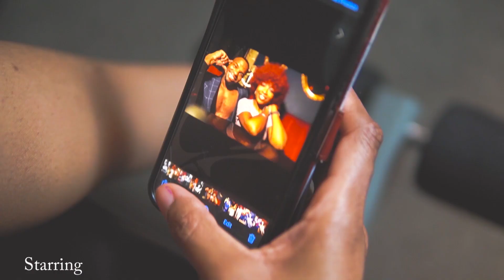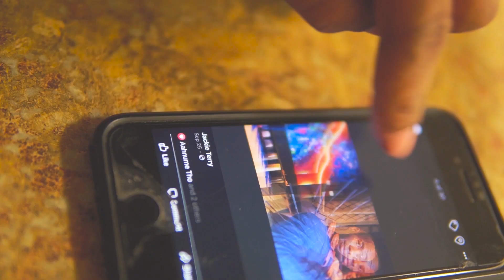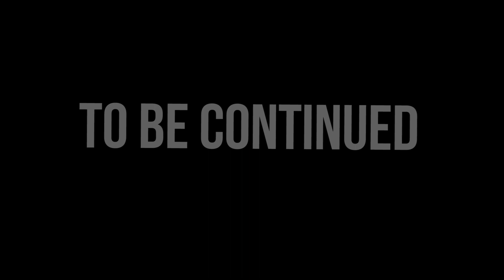Broken Love Music Video Starring Brittney Carr & Jackie Terry Music By Bri Trilla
This is a deep music video about a dysfunctional couple that will definitely make you think about past relationships you might have been in. Our job as actor's is to tell a story and make every emotion and every scene look as real as possible.

                             Starring Brittney Carr and Jackie Terry